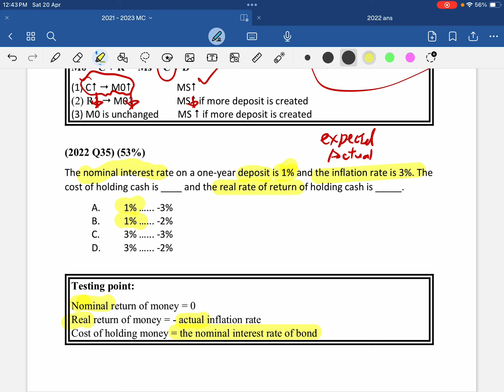2022 MC35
DSE Economics paper 1